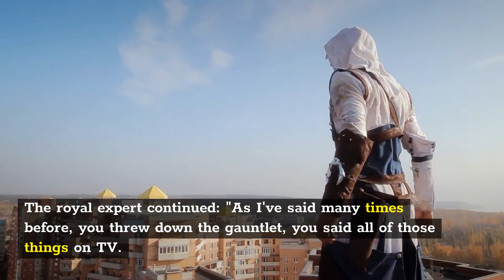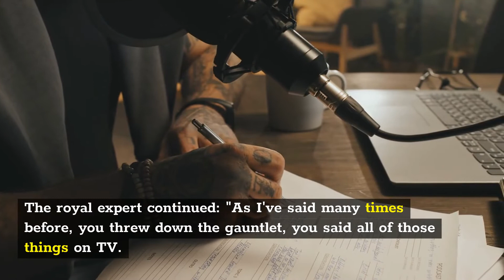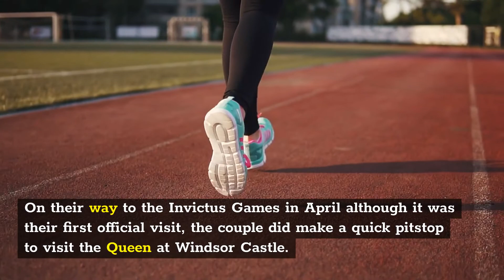SUSSEXES PUSHED ASIDE! Haz & Meg ABSOLUTELY FURIOUS in HELPLESSNESS at being INSULTED by Charles.